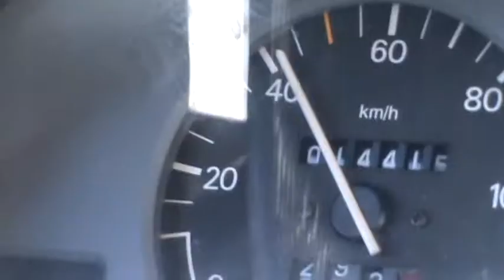Los Mariachis Oficial Trailer.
The trailer of Los mariachis as arrived to youtube.

Los Mariachis has full profiles of:
Martim Teixeira
Rodrigo Teixeira
Frogs Rosa
and the secret new member

Los Mariachis also features:
the nomades tour stop in portugal
fabio pereira
olev milhazes
roberto pinho
leander sandmeier
david pedrosa
duracell

the film premiere is in september 2010,VIVA LOS MARIACHIS